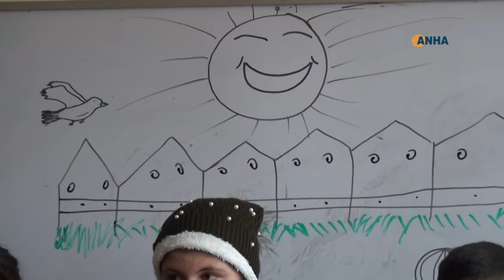​​​​​​​طلبة تل رفعت يضعون الورود على المقاعد الدراسية لشهداء المجزرة